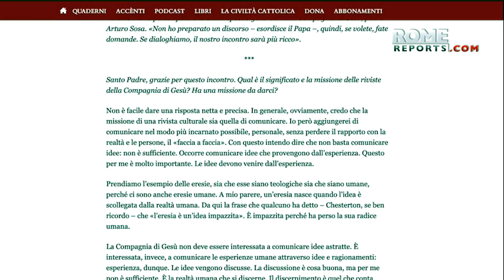Jesuit Pope Francis: "World War 3 has been declared"